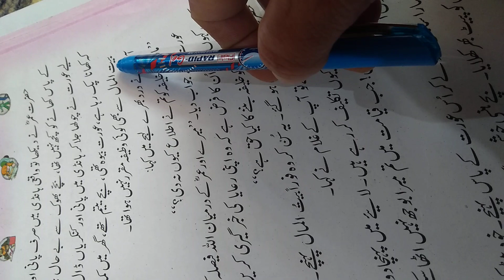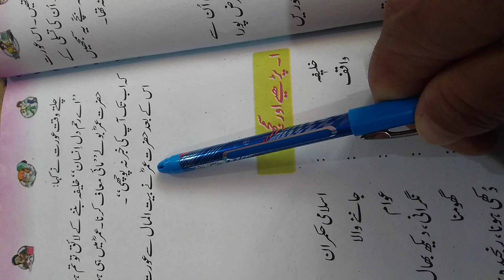Sacha insaaf 4th Urdu